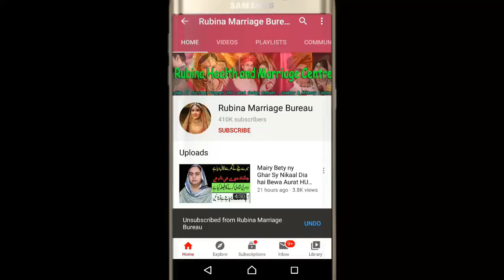| ZAROOART RISHTA | FARZANA 30 SAAL | BRIDAL MAKEUP